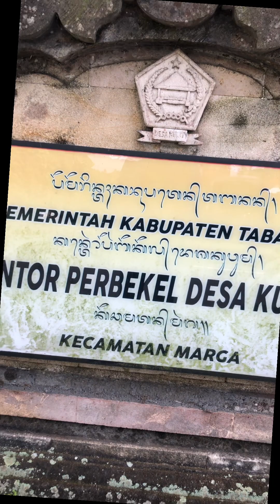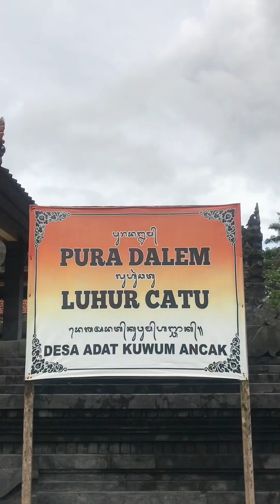INDEPENDENCE OF MSMES THROUGH SIMPLE ACCOUNTING BOOKKEEPING AND ONLINE MARKETING IN KUWUM VILLAGE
Kuwum Village is one of the villages in Marga sub-district, Tabanan Regency. The village office or perbekel office of Kuwum Village is located at Jalan Wisnu Marga, Kuwum Village, Marga, Tabanan Regency, Bali, 82181, Indonesia. The area of Kuwum Village is 2.77 km2. The population of Kuwum Village until 2016 amounted to 2,960 people consisting of 1,466 men and 1,494 women with a sex ratio of 94.32. The population density reaches 1,009 people/km2 with a total of 874 households. Related to government administration, Kuwun village consists of 1 Dinas Village and 5 Customary Villages. The livelihood of the people of Kuwum Village, the majority are MSMEs craftsmen wood carving and stone breakers. Based on the results of a location survey in Kuwum Village, there are several problems that are then analyzed and adjusted to the needs of the Kuwum community. The problems identified are the lack of financial records for MSMEs and the weak marketing strategy carried out so far.
This results in the difficulty of developing MSMEs. Many business actors do not understand how much profit from their business due to the absence of recording. Based on this, assistance is carried out for MSMEs with the aim of increasing understanding of MSME independence through simple accounting bookkeeping and online marketing. In this activity, assistance was carried out on the wood carving craftsman business owned by Mr. I Made Yuspradana which has been established since 2010. This business did not experience significant development due to poor financial management and conventional marketing strategies. The assistance carried out received a positive response from MSME owners. The owner is accompanied to record financial transactions that occur and learn how to market products through social media such as Facebook and Instagram marketplaces. With simple bookkeeping in simple accounting, it is hoped that MSME actors can manage their business better.
Similarly, online marketing is expected to increase sales and market share of MSMEs so that it has a positive impact on business development.